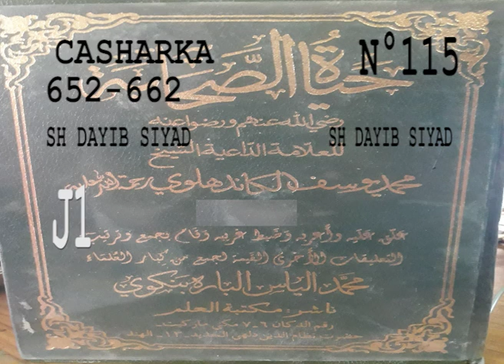casharka 115 page 652 662